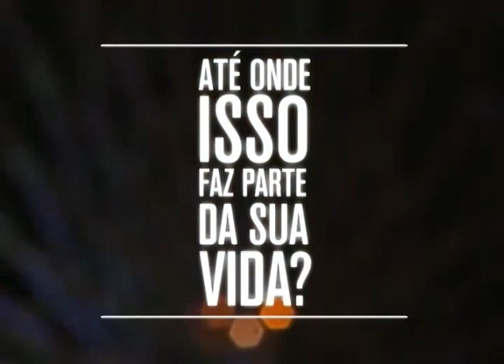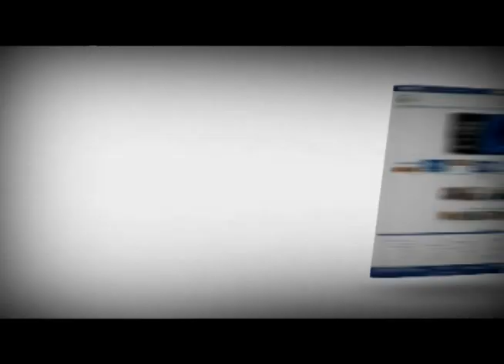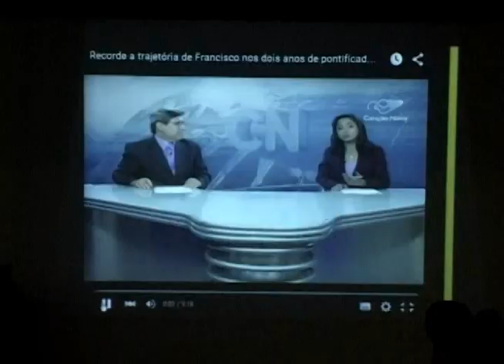JORNAL UNIVALE TERÇA-FEIRA SETEMBRO/2015